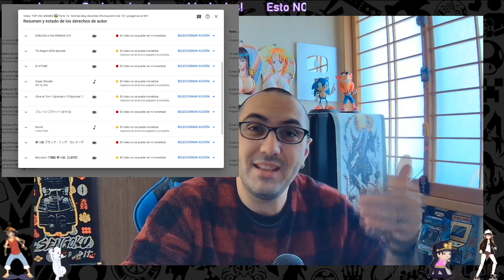TOP 350 ANIMES 🖼️ Parte 14, 15, 16, 17 y 18 ¡¡Bloqueo masivo de locura!!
TOP 350 ANIMES 🖼️ Parte 14